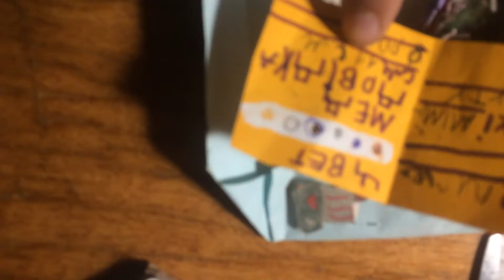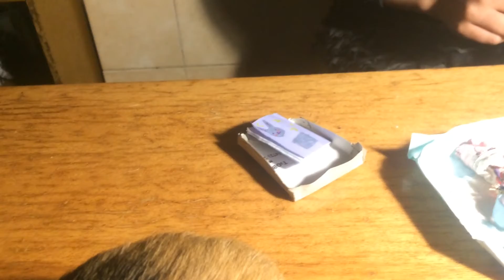Ло ло фан фан уежает у лагер на 24 часа